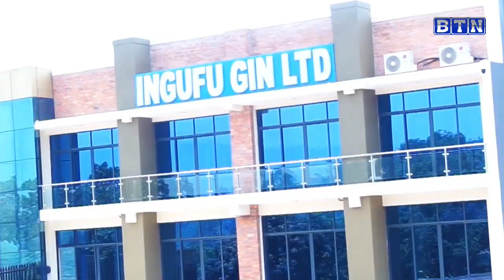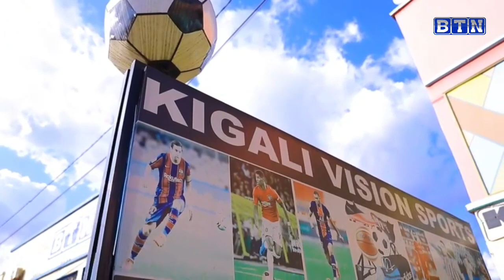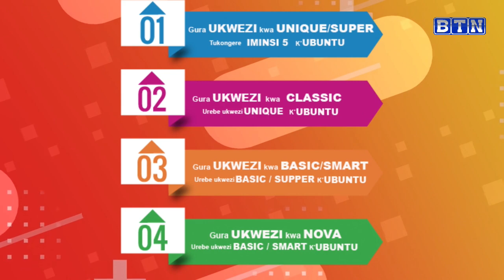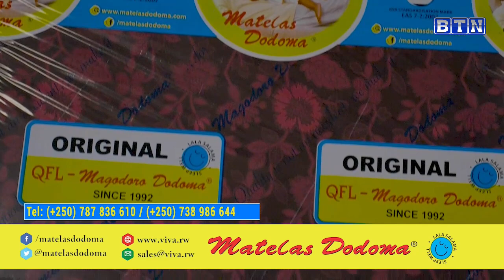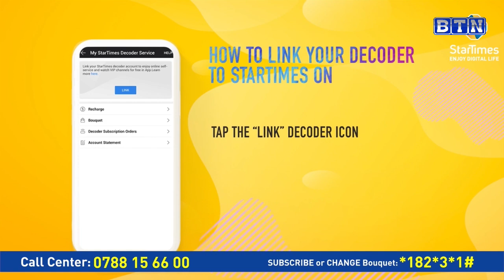sportszone : INZIRA ZIGOYE KU BURUNDI MURI CAN// RAYON VS KIYOVU// RWANDA MURI 1/4// BUKAYO SAKA//